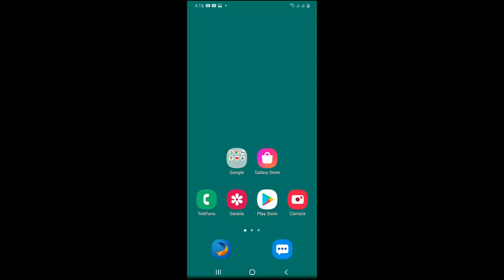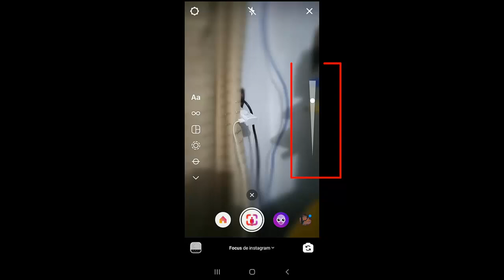Como Poner Fondo Borroso en Historias de Instagram I Solución 2025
En este video te enseñare a Como Poner Fondo Borroso en Historias de Instagram de una manera fácil y sencilla

Videos Recomendados
💛 Como ACELERAR Celular